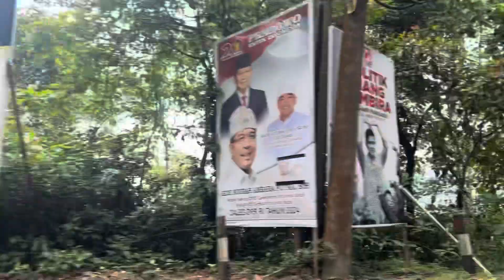Travelling to banumala falls …